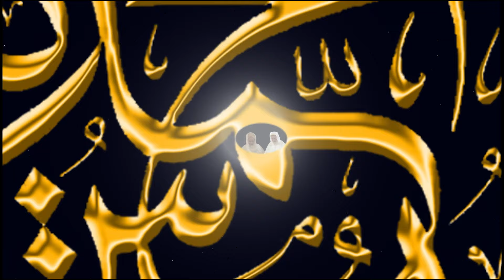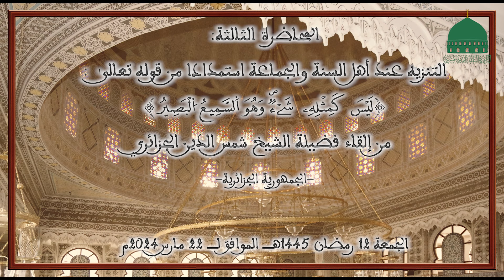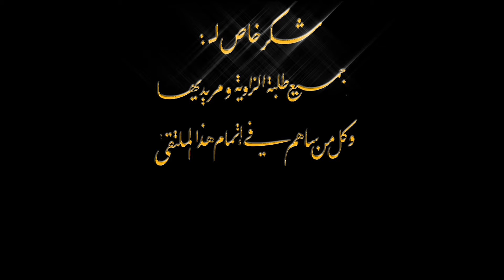03 - محاضرة الشيخ شمس الدين الجزائري - التنزيه عند أهل السنة والجماعة - المحاضرة الثالثة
الدروس المحمّدية 2024

الملتقى السادس عشر لسلسلة الدروس المحمدية ضمن محور:
❃ العَقِيدَةُ الأَشْعَرِيَّةُ مَرْجِعِيَّةُ الأُمَّةِ الإِسْلاَمِيَّةِ
استمدادا من قول الله تعالى: ﴿ شَهِدَ اللَّهُ أَنَّهُ لا إِلَهَ إِلا هُوَ وَالْمَلائِكَةُ وَأُولُو الْعِلْمِ قَائِمًا بِالْقِسْطِ لا إِلَهَ إِلا هُوَ الْعَزِيزُ الْحَكِيمُ ﴾.

¤ الجمعة 12 رمضان 1445هــ / 22 مارس 2024م

❃ المحاضرة الثالثة : التنزيه عند أهل السنة والجماعة
▪︎ من إلقاء فضيلة الشيخ شمس الدين الجزائري - الجزائر -

00:00:00 جنريك البداية
00:02:41 كلمة القدوم
00:06:47 عنوان المحاضرة
00:07:10 تلاوة القرآن الكريم
00:13:10 مقدمة المحاضرة
00:15:03 المحاضرة
01:06:42 دعاء الختم
01:08:46 صور المحاضر
01:09:41 جنريك النهاية